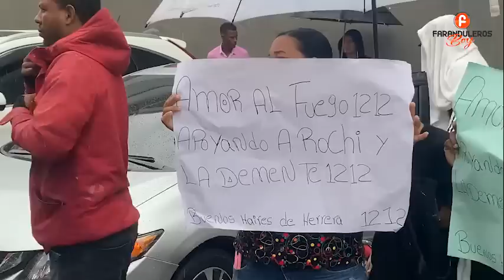LO QUE NO SE VIO ! JUEZ REVELA POR QUÉ TUVO QUE HUNDIR A ROCHY RD | FUI A LA FISCALÍA